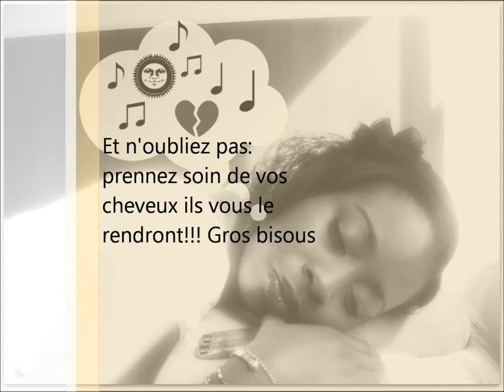soirée vintage chic